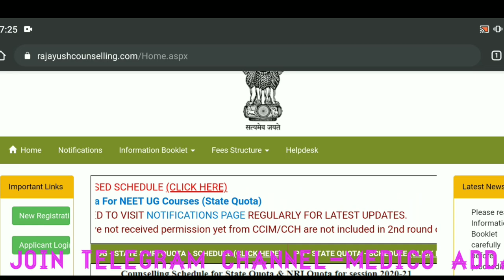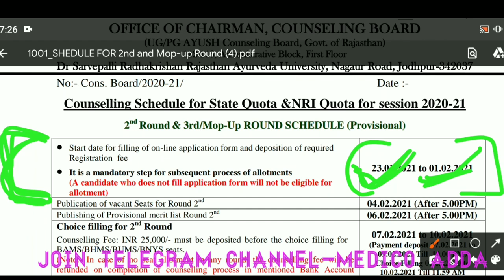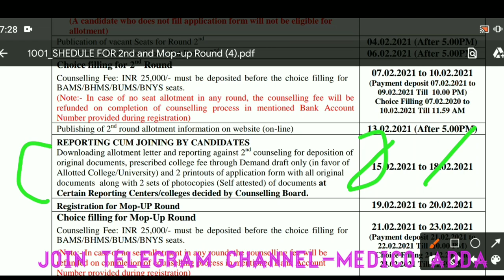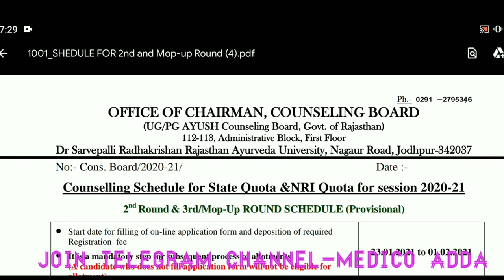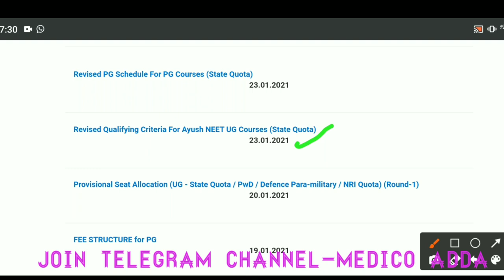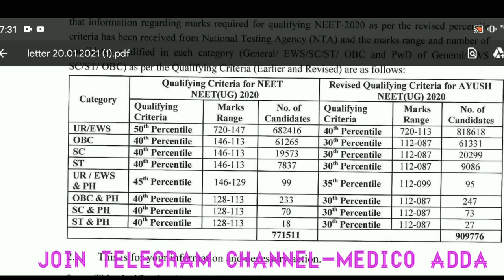Rajasthan Ayush 2nd round registration process start l Rajasthan Ayush Counseling 2020 l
is video me Rajasthan Ayush Counseling 2020 ke 2 round Ke registration process start date ? isi bare me is video me btaya he video me he very important video must watch this video

Rajasthan Ayush 2nd round registration process start

Rajasthan Ayush 1st round cutt off क्या रही
Very high cutt off ?
2nd round Expected cutt off ?
Rajasthan Ayush Counseling 2020 1st round cutt off
Rajasthan Ayush 2nd round Expected cutt off ?
Rajasthan Ayush mop-up Round expected cutt off ?
Rajasthan Ayush mop-up Round seat matrix released
Rajasthan Ayush Counseling 2020
Rajasthan Ayush Counseling 2nd round results announced

Rajasthan Ayush Counseling 2020 1st round results announed
1st round cutt very high
Rajasthan Ayush 1st round results announced
Rajasthan Ayush 1st round cutt off very High
Rajasthan Ayush 2nd round Expected cutt off marks ?
Rajasthan Ayush Counseling 2020 2nd round Expected cutt off
Rajasthan Ayush 2nd& mop-up Round expected cutt off

Rajasthan Ayush 2nd round &mop-up round official schedule released
Rajasthan Ayush 2nd & mop-up Round frash registration ?
Rajasthan Ayush 2nd & mop-up Round frash registration window open ?
Rajasthan Ayush Counseling 2020 2nd & mop-up Round official schedule released
Rajasthan Ayush Counseling 2020 latest update

Rajasthan Ayush 1st round official seat matrix
combined merti list released
 Expected cutt off??
Rajasthan Ayush Counseling 2020 1st round official seat matrix released
Rajasthan Ayush 1st round combined provisional merit list released
Rajasthan Ayush Counseling 2020 new notice released
Rajasthan Ayush Counseling 2020 official seat matrix released
Rajasthan Ayush 1st round Expected cutt off

3rd/Mop-up round Candidate eligibility criteria ?